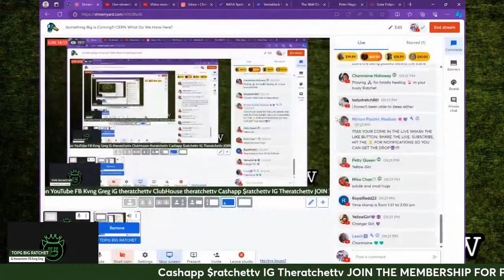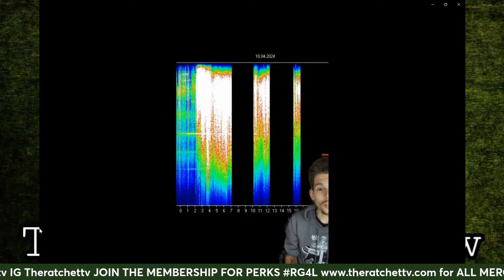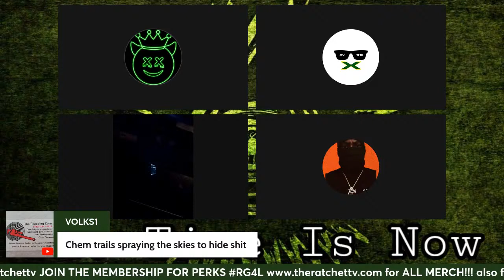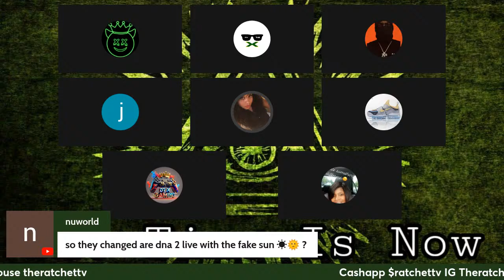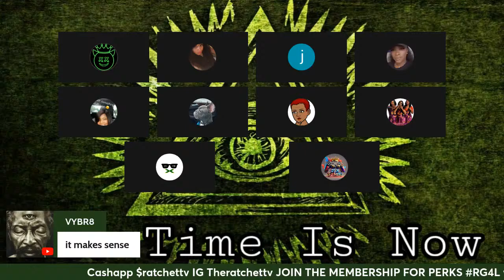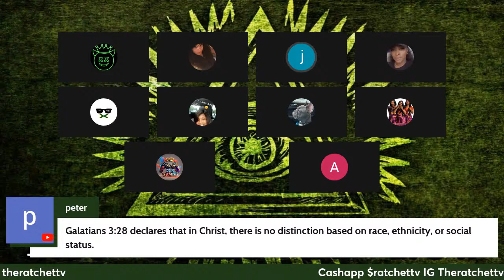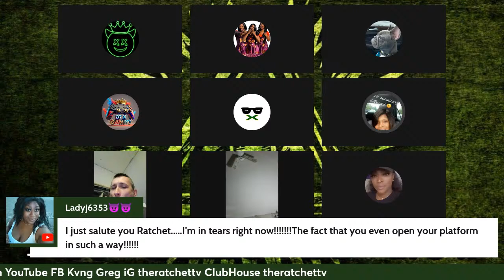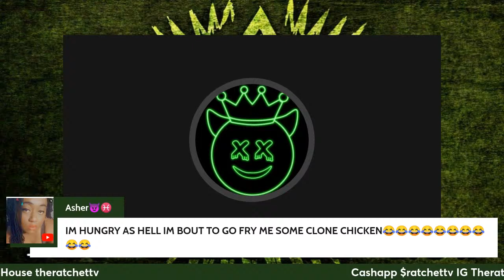Something Big Is Coming!!! CERN What Do We Have Here?